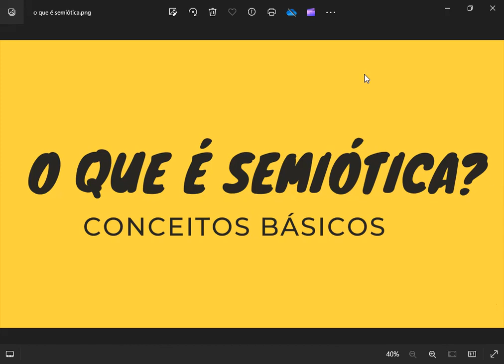Semeion ou Signum?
Primeiro vídeo de uma série de vídeos curtos a respeito dos conceitos básicos para se entender a Semiótica da linha dos pensadores John Deely, Sebeok, Peirce e João de São Tomás.